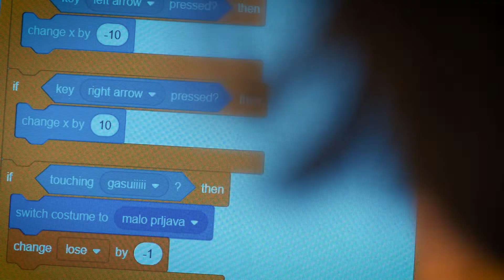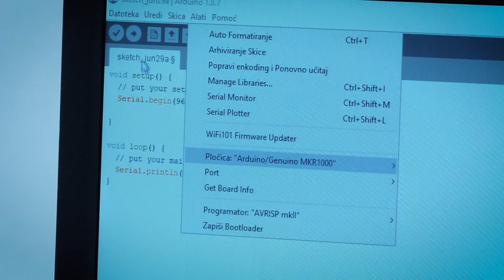Hackathon, 27.6.-1.7.2022.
Hackathon je jedan od programa projekta Stori po svoju čiji je nositelj Općina Kostrena, a partneri su Grad Rijeka, Grad Kraljevica i Centar kulture Kostrena.  Riječ je o zanimljivoj aktivnosti kroz koju sudionici timskim radom uz pomoć modernih tehnologija pronalaze rješenja za konkretne probleme iz svakodnevnog života. Hackathon je natjecanje, druženje i učenje na zanimljiv način.